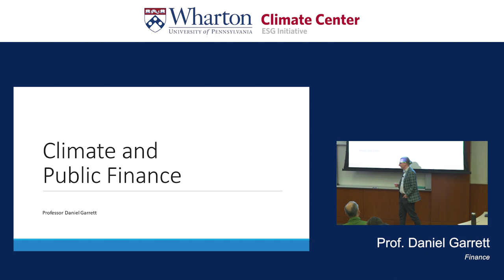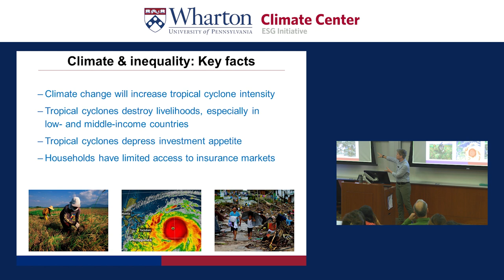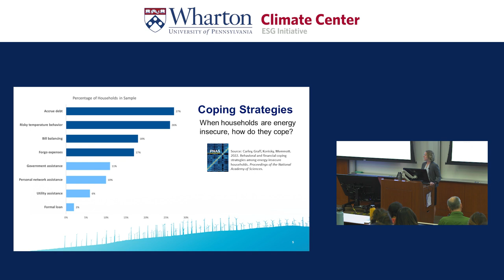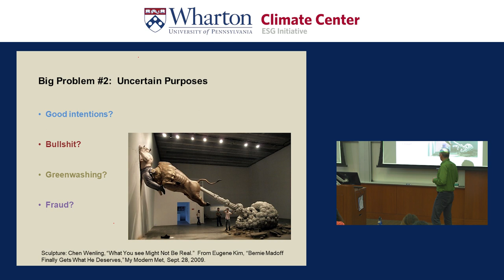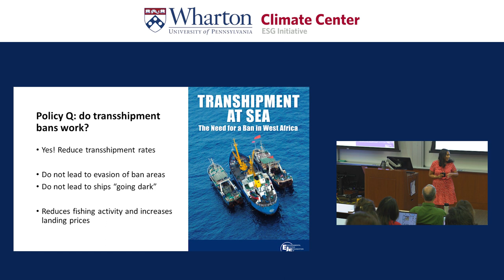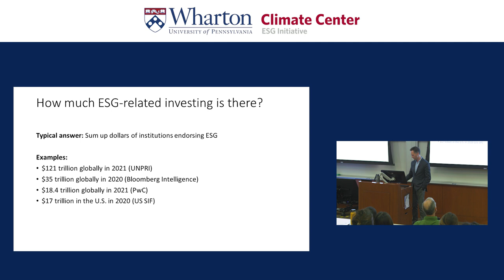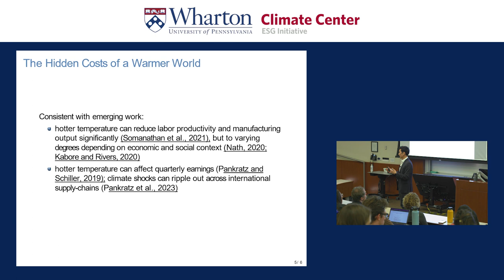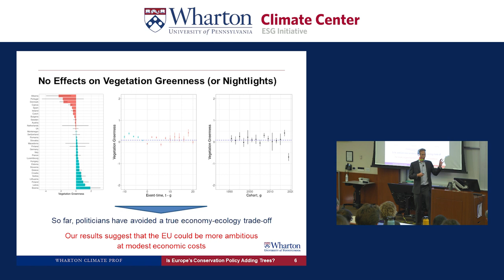2023 Wharton Climate Prof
Things moved quickly at the 2023 Wharton Climate Prof, a fast-paced event that gave professors just five minutes to present years of their research at the intersection of business and climate change. The Sept. 20 event, which was organized by the Wharton Climate Center of the ESG Initiative, drew a packed crowd of over 150 students, alumni, and staff who came to learn about the latest research in the climate space.